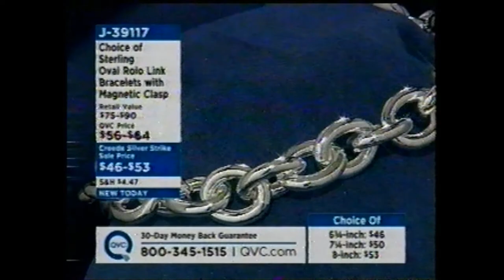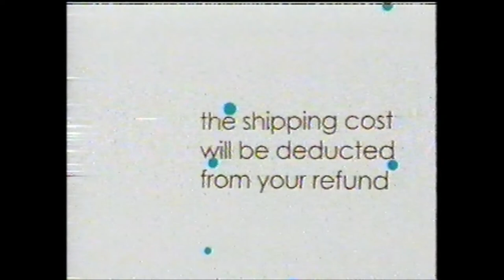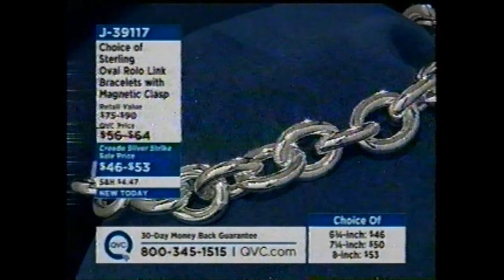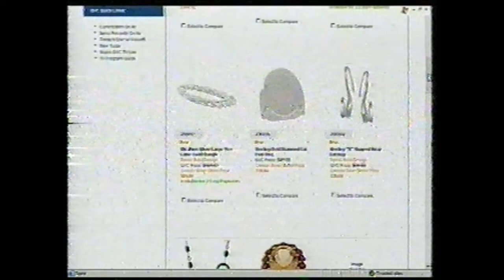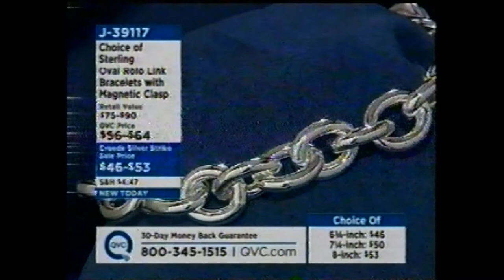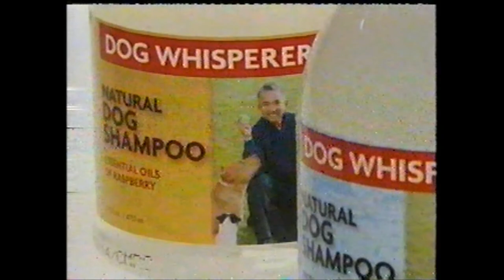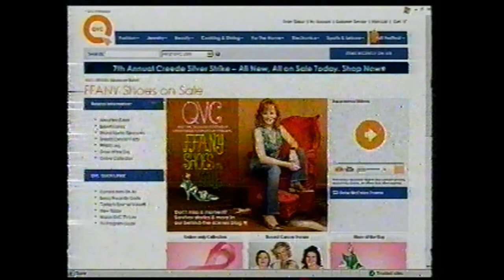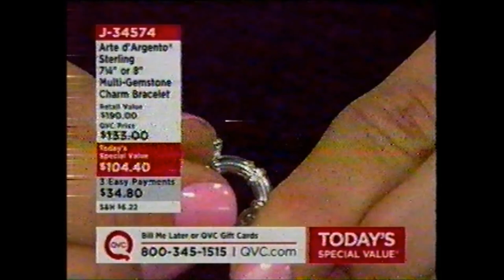Creede Silver Strike 2008 with Pat James DeMentri Hour II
QVC's 7th Annual Creede Silver Strike
with Pat James DeMentri, Angela, and Trina
Thursday, October 2, 2008 7am ET